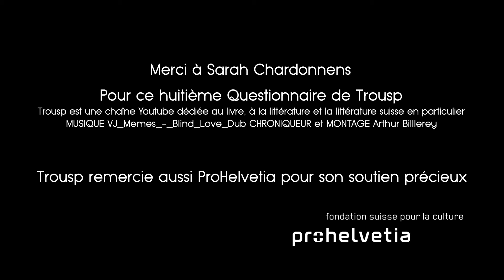SARAH CHARDONNENS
Sarah Chardonnens, l'écrivaine voyageuse, a répondu au Questionnaire de Trousp.

Chapitres:

0:00 Intro
0:12 Qu’est-ce que vous détestez par-dessus tout?
0:56 Quel livre emporteriez-vous sur une île déserte?
3:42 Qu’est-ce qui vous rend heureuse?
4:27 Quelle est votre drogue favorite?
5:39 Que pensez-vous de cette citation? «Courir le monde ne sert qu’à tuer le temps. On revient aussi insatisfait qu’on est parti. Il faut faire quelque chose de plus.» Ella Maillart
9:32 Avec quel écrivain décédé, ressuscité pour une soirée, aimeriez-vous boire une bière au coin du feu?
11:03 Si vous pouviez résoudre un problème dans le monde, lequel choisiriez-vous?
13:21 Quelle qualité préférez-vous chez un homme?
14:32 Où avez-vous commencé à rouler à moto?
19:35 Parcourir six mille kilomètres à travers la Syrie, la Turquie, la Grèce, l'Italie et la Suisse est-il un acte de résistance?
21:25 Quelles qualités sont nécessaires pour découvrir le monde à moto?
23:56 Que pensez-vous de cette citation? «Voyager rend modeste. On voit mieux la place minuscule que l’on occupe dans le monde.» Gustave Flaubert
26:28 Si votre maison brûle, qu’aimeriez-vous sauver en premier?
26:51 Quelle est la plante, l'arbre ou l'animal dans lequel vous aimeriez être réincarnée?
27:40 Quel pays vous inspire le plus?
28:46 Quel est le son, le bruit que vous aimez entendre?

Trousp est une chaîne Youtube dédiée au livre, à la littérature et à la littérature suisse en particulier.